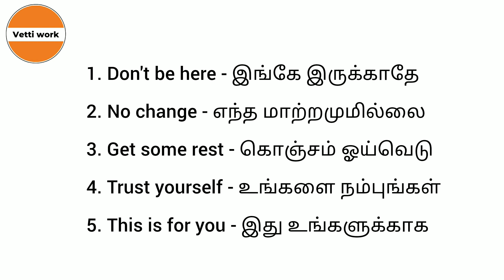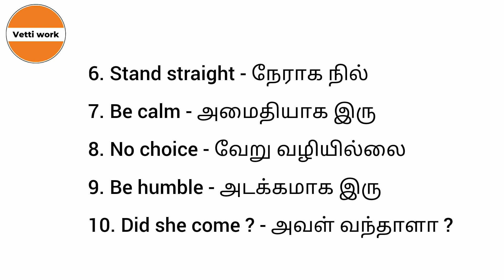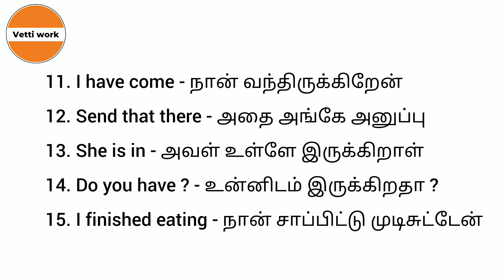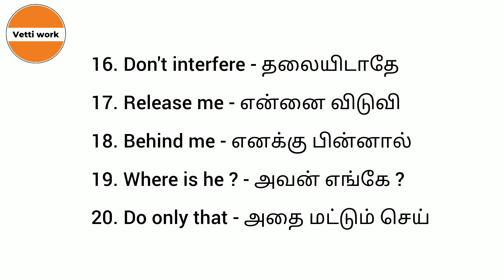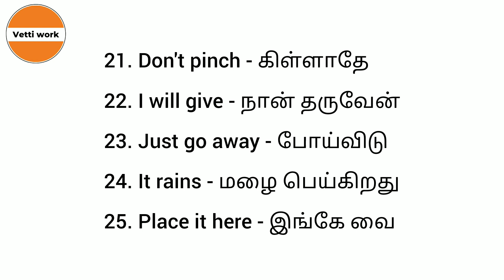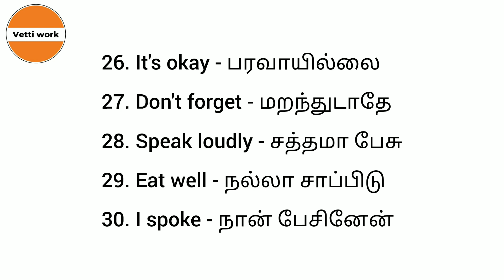Short sentences for Daily use